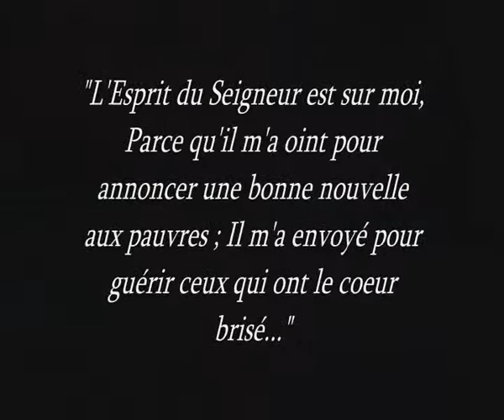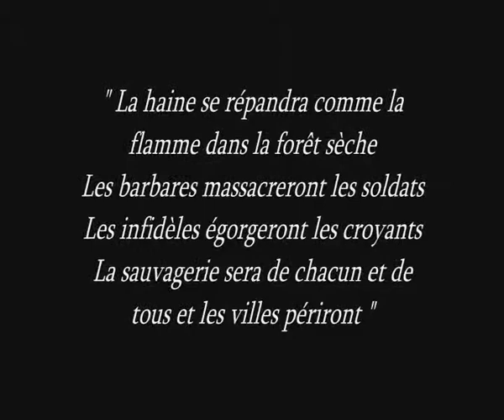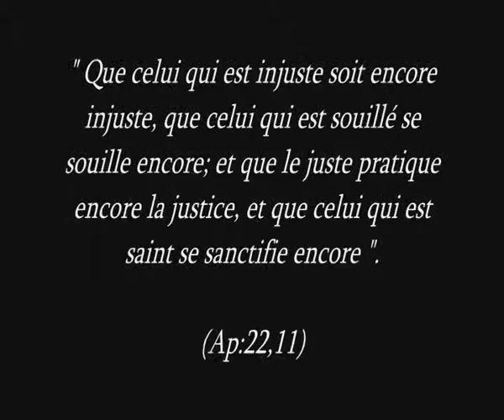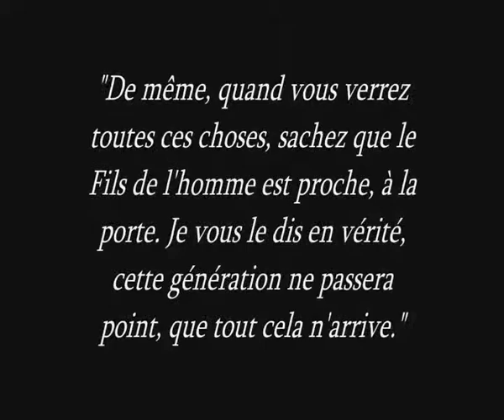Apocalypse - La Révélation 1